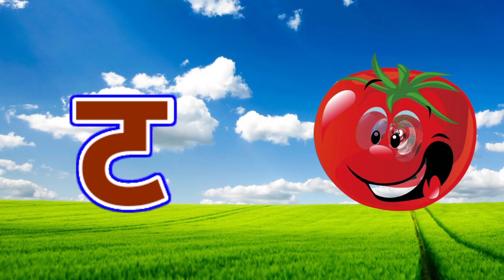अ से अनार,आ से आम,क से कबूतर, हिंदीवर्णमाला,अआइईउऊ,a se anar,K se kabooter हिंदीस्वरब्यंजन@UikidsTV